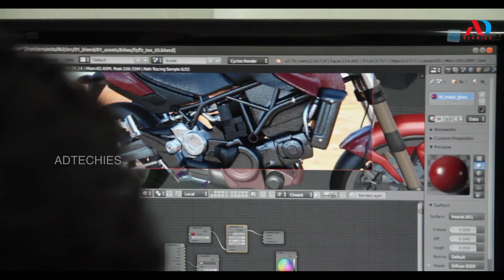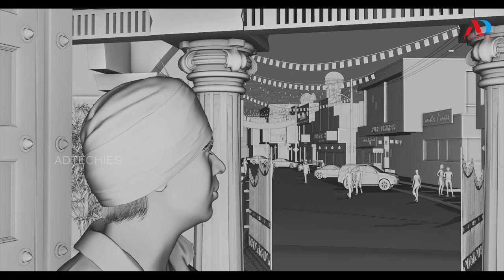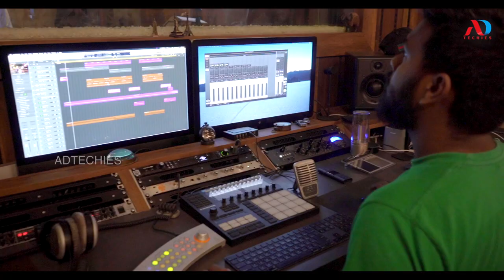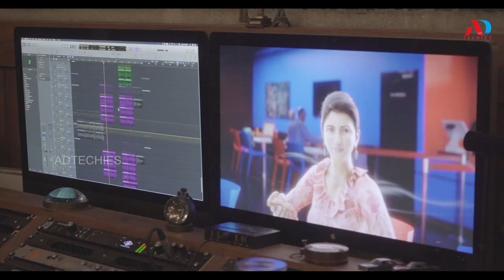DINDIGUL THALAPPAKATTI RESTAURANT LEGEND 2.0 TVC | Behind The Scenes | ADTECHIES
Director : Aazam ADTECHIES
Concept : Shree Nivas
Animation: Sivaprasad Velayudhan | Realworks Studios
Lyrics: Madhan Karky
Music Composer: Ramesh Thamilmani
Singer: Anthony Daasan
Production House: DT Film Corp